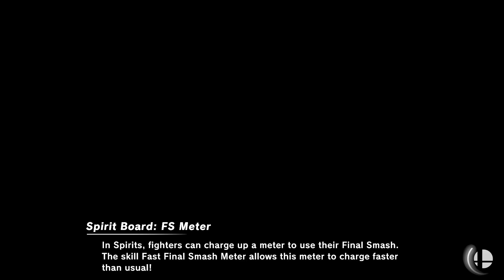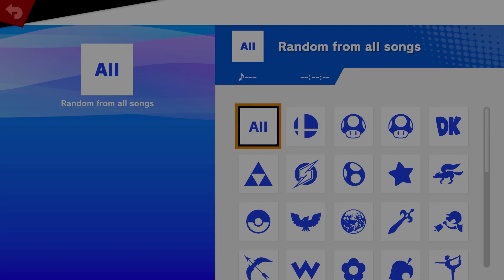240803 - Super Smash Bros. Ultimate. Scott sAm vs INEEDRAMEN happy. First to 2.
In Game 1, Yellow Team ended Green Team's 1st stocks around the same time. Jin ended Scott's 3rd stock with a Back Air "former" Destruction.
In Game 2, Scott ended Haiden's 1st stock by Reflecting. Yellow Team had a Forward Air to Forward Air Combo Wombo to end Scott's 2nd stock. Scott ended Jin's 3rd stock by reflecting.
In Game 3, Jin ended the game with a Down Air "former" Destruction.